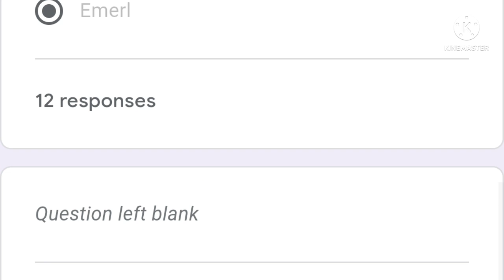Robtop Vs. CG Majin- Stupid Beatbox Battles s2 (R2 bonus)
Thanks to @rando6677 for the music mix.